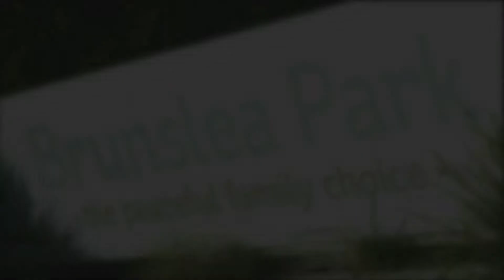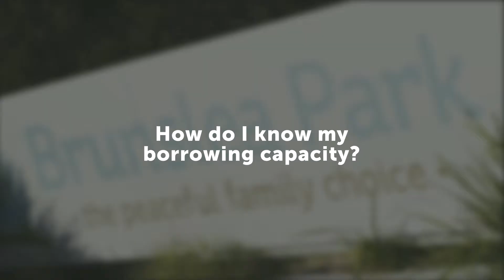Finance Questions answered with Brunslea Park